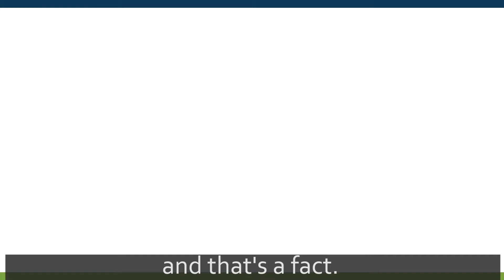Contributing to the TSP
Credit: Petty Officer 3rd Class James Bleyle | Date Taken: 09/08/2017
Contributions to the TSP come automatically out of your paycheck. Starting in 2018, if you’re under the Blended Retirement System, you can boost your savings with automatic and matching contributions.